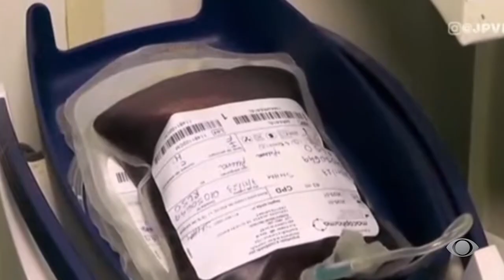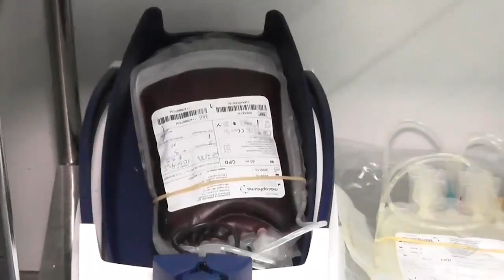Boletim Jornal do Rio 09-02-2024